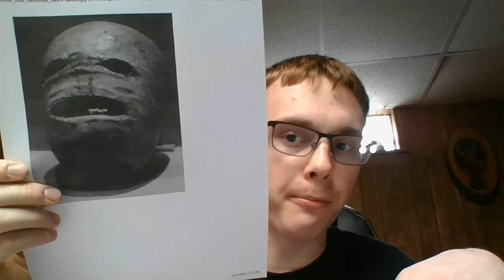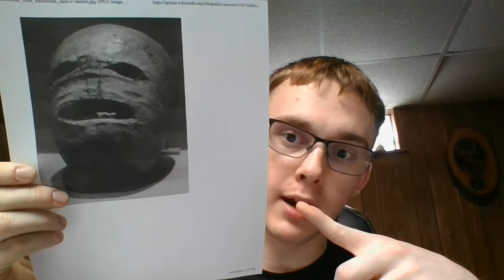The History of Halloween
In our second Halloween video we are simply taking a look at where Halloween actually originates in human culture. The festivity has changed names many times over its 2,000 year history but it has largely remained constant on its preferred calendar date, October 31st. Many Halloween traditions are quite ancient such as costume wearing, apple bobbing, respecting the dead, and jack-o-lanterns while newer ones have developed in more recent times such as trick-or-treating and parties. Either way you see it, Halloween's history is just as interesting as the actual holiday itself. Happy Halloween 2020 everyone!